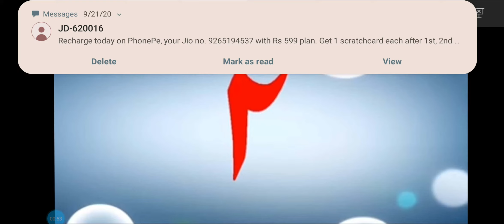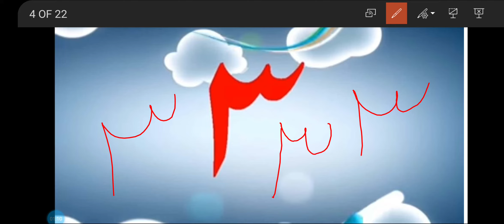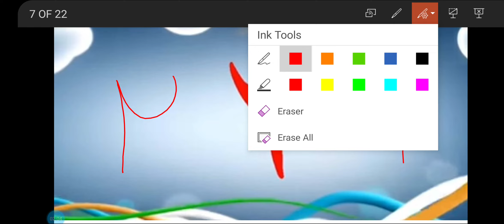std:2 Arabic 1 to10 number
Shaikh Gulafsha Nasimuddin (Arabic tr)

Agar aap ko koi bhi query ho to aap mujhe se contact karo. 📞
Yeh sab aap ke liye hi kiya ja raha hai so please wake up.😇🙋‍♂️
Or apni duniya ko taaleem se roshan karo👨‍💻